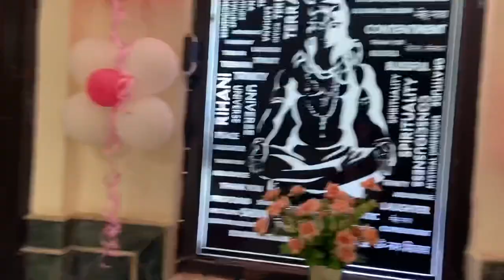Vlog : Rihani's 2nd birthday celebration during Covid-19 situation